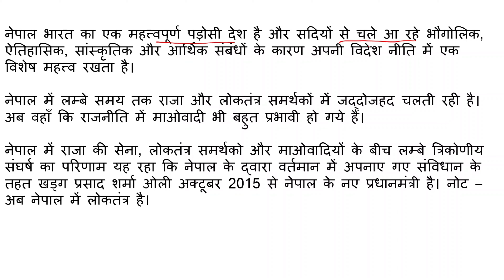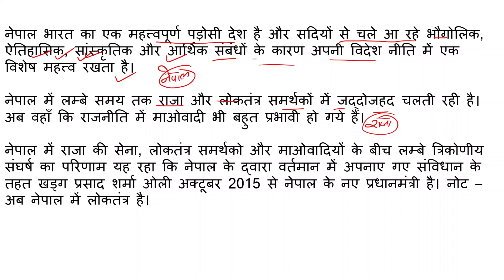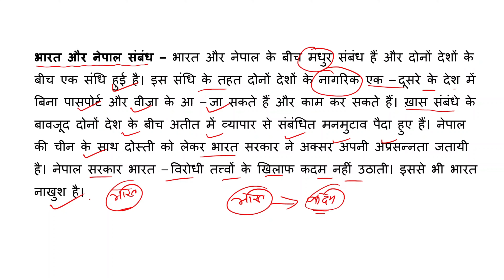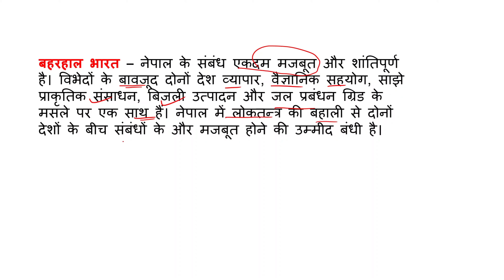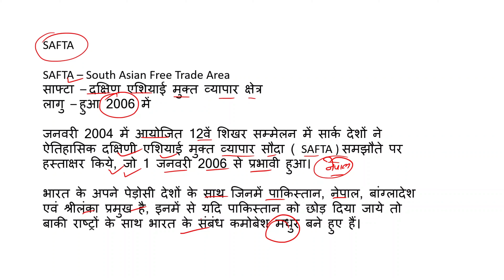Class 12th भारत और नेपाल का संबंध India and Nepal relationship New Syllabus Full Details in Hindi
Class: 12th
Subject: राजनीति विज्ञान (Political science)
Chapter: भारत और नेपाल का संबंध India and Nepal relationship
Book: NCERT Hindi Medium

👉 Have Any Query? Ask Us.

bhaarat aur nepaal mein kya sambandh hai? bhaarat ke lie nepaal ka kya raajaneetik mahatv hai? bhaarat aur nepaal ke beech mitrata kee sandhi kab huee? bhaarat aur nepaal ke sanvidhaan nirmaan ke sandarbh mein kya antar aur samaanata hai? bhaarat aur nepaal ek vishesh sambandh kyon saajha karate hain? bhaarat aur nepaal ke beech vivaad kya hai? kya nepaalee log upsch pareeksha de sakate hain nepaal bhaarat se alag kyon hua? kya nepaal bhaarat ka samarthan karata hai bhaarat mein nepaal kahaan hai? bhaarat mein kitane nepaalee kaam karate hain? nepaal mein kul kitane raajy hain? nepaal bhaarat se alag kab hua tha? nepaal mein bhaarateey kitane din rah sakata hai nepaal bhaarat se kis prakaar bhinn hai? bhaarat nepaal bordar ka naam kya hai nepaal ka puraana naam kya hai? bhaarat aur nepaal ke beech seema rekha ka naam kya hai? bhaarat nepaal vivaad ke do pramukh mudde kya hai? nepaal kisee ka gulaam kyon nahin hua? kaalaapaanee bhaarat mein kahaan sthit hai? nepaal aur bhootaan ke beech bhaarat ka kaun sa raajy saindavich stet maana jaata hai? bhaarat ka sanvidhaan kitane deshon se liya gaya hai? nepaal ka pahala sanvidhaan kab hua? nepaal mein pahala sanvidhaan kab laagoo hua? nepaal ka mitr kaun sa desh hai bhaarat aur nepaal ke beech kitanee seemaen hain? aaeeees ka intaravyoo kitanee baar de sakate hain? upsch egjaam kitanee baar de sakate hain? aaeeees banane kee umr kya hai? kaun see nadee bhaarat aur nepaal ko alag karatee hai? bhaarat ke lie nepaal ka kya raajaneetik mahatv hai? nepaal ka raashtr phool kya hai? nepaal ka mukhy vyavasaay kaun sa hai? nepaal kaun sa dharm ka paalan karata hai? akhand bhaarat ka pahala raaja kaun tha? kya nepaal vishv ka sabase puraana desh hai? bhaarat se kul kitane desh alag hue hain? ias ke lie kaun see digree chaahie? aaeeees banane ke lie obeesee ko kitana raink chaahie? ips kitane saal ka kors hai? nepaal ke kin do jilon ne bhaarat aur cheen donon ko chhua hai? kyon bhaarat nepaal bordar khula hai bhaarat aur nepaal se kya sambandh hai?